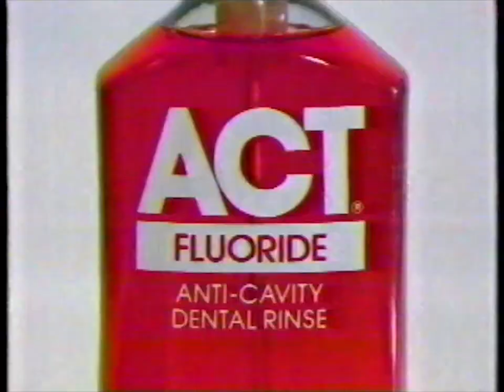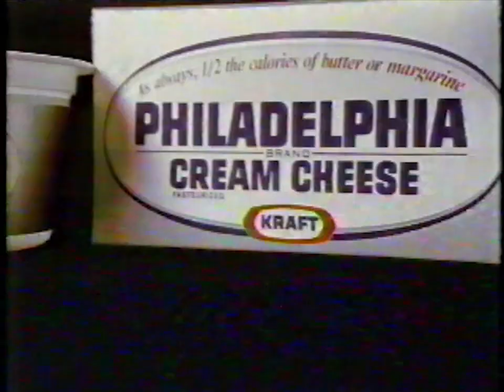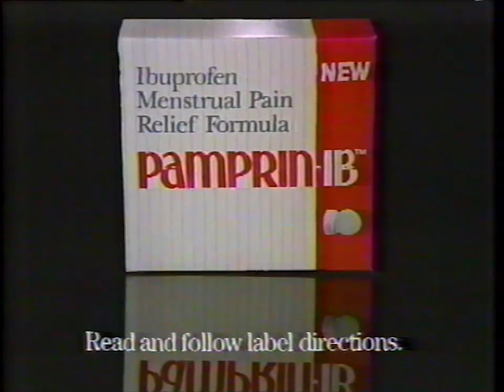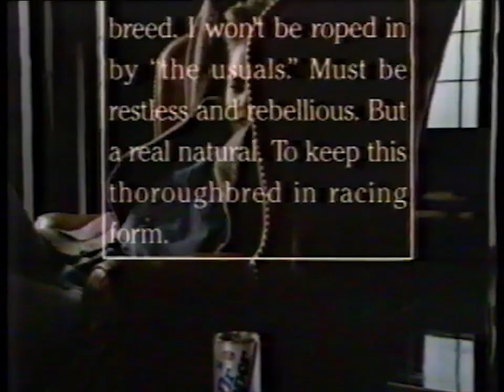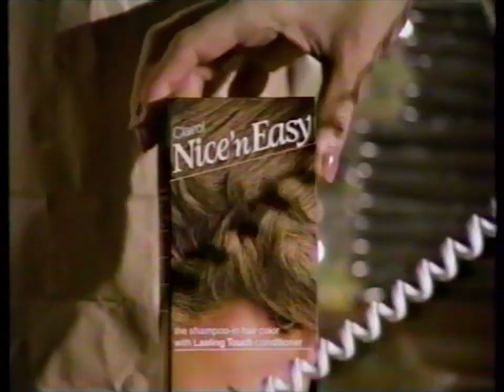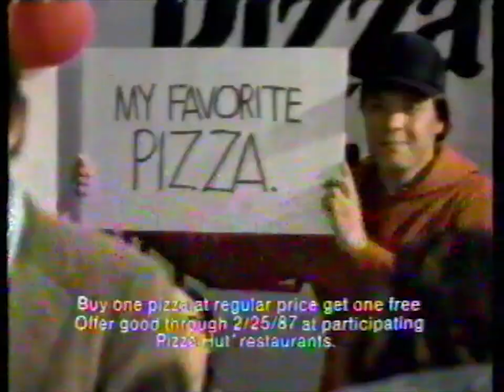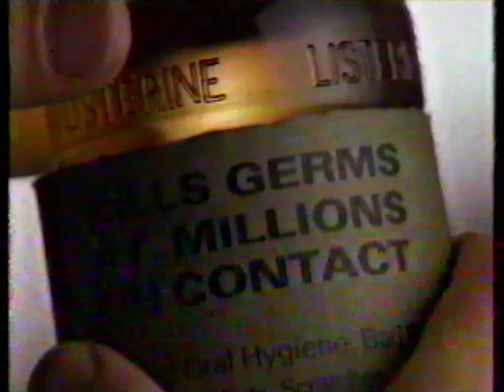Breaks on ABC KOVR 13 in December 1986 during The Parent Trap II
0:00 The Disney Sunday Movie will return after these messages
0:06 Dentyne gum
0:36 McDonald's
1:07 Midas
1:37 Litter Fresh
2:08 ABC Wednesday with Perfect Strangers and Head of the Class
2:25 ABC KOVR TV 13 bumper
2:29 The Disney Sunday Movie now continues
2:35 The Disney Sunday will return after these messages
2:40 Plax anti-cavity mouthwash
3:11 AT&T long distance
3:42 Juicy Fruit gum
4:12 Kraft Philadelphia cream cheese
4:42 Project Literacy U.S. via ABC and PBS
5:13 The Disney Sunday Movie now continues
5:19 The Disney Sunday Movie will return after these messages
5:25 Certs breath mints
5:56 Pillsbury cinnamon rolls
6:26 Ivory soap
7:12 America's Dairy Farmers National Dairy Board
7:28 The Disney Sunday Movie bumper
7:34 ABC Monday with MacGyver
7:43 Burger King
8:14 Pamprin-IB menstrual pain formula
8:44 Diet Dr Pepper
9:14 KOVR TV Newswatch 13 bumper
9:18 The Disney Sunday Movie now continues
9:26 The Disney Sunday Movie will return after these messages
9:31 State Farm Insurance
10:02 Ragu Pasta Meals
10:32 Clairol Nice 'n Easy hair dye
11:03 Super Golden Crisp cereal
11:33 Disneyland
12:04 ABC Tuesday with Who's the Boss and Growing Pains
12:22 The Disney Sunday Movie now continues
12:28 The Disney Sunday Movie will return after these messages
12:34 Pizza Hut
13:04 Oldsmobile Delta 88
13:34 Gleem toothpaste
13:49 Nestle Toll House Morsels
14:05 Milk.  It does a body good.
14:35 The Disney Sunday Movie bumper
14:40 ABC News World News Tonight with Peter Jennings bumper
14:50 Denny's restaurant
15:20 Florin Road Toyota and Hyundai
15:50 KOVR TV Newswatch 13 bumper
15:54 The Disney Sunday Movie now continues
16:02 The Disney Sunday Movie will return after these messages
16:08 AT&T The Right Choice
16:39 American Airlines
17:09 Listering mouthwash
17:24 Lubriderm lotion
17:39 Mr. Goodwrench
18:10 KOVR 13 ad for Amerika
18:20 The Disney Sunday Movie "now back to our story"